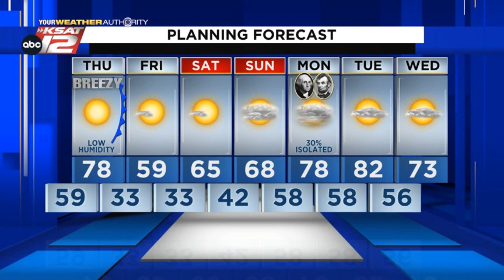Adam's Evening Update: Wednesday 2/16/22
A cold front is just around the corner